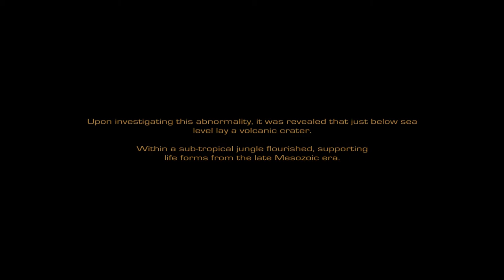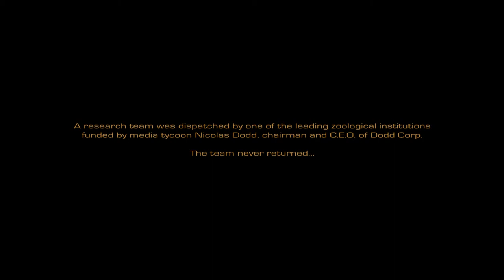THE LAND UNKNOWN (A Canon EOS Rebel T3i/600D Short Film)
The search for a missing colleague leads two scientists down a trail of prehistoric terror.  Written by Kyle Gilmore and starring Jodi Zuber, "The Lank Unknown" takes viewers into the cinematic artistry of the West Monroe/Monroe, Louisiana Restoration Park and Black Bayou.